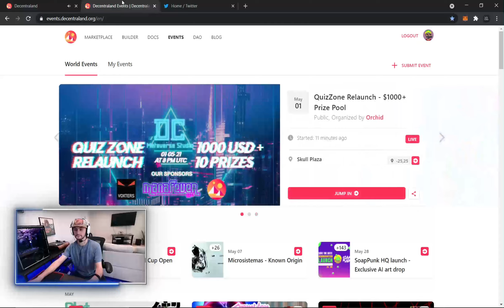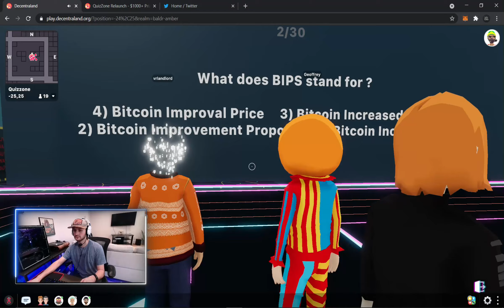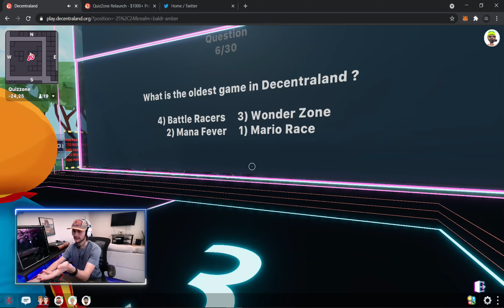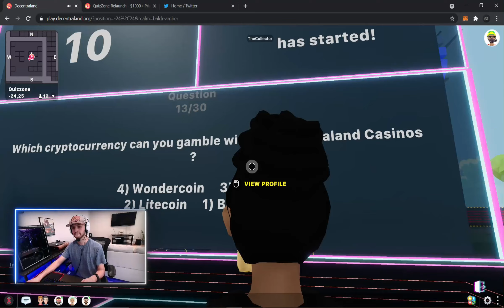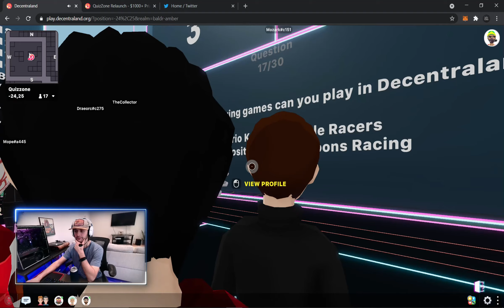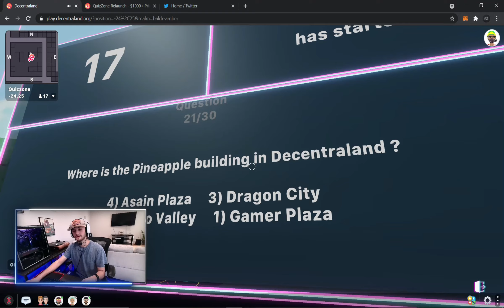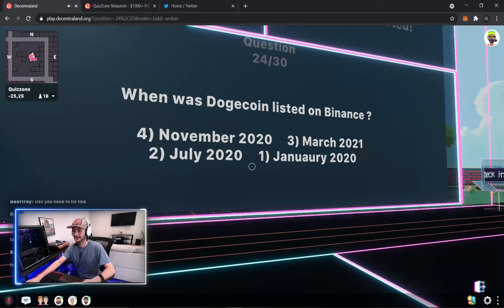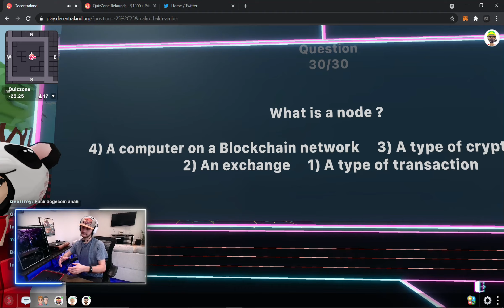Decentraland | QuizZone Relaunch!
I might have gotten most of them wrong but QuizZone still shows you the right answer!

QuizZone Coordinates: (-25, 25)